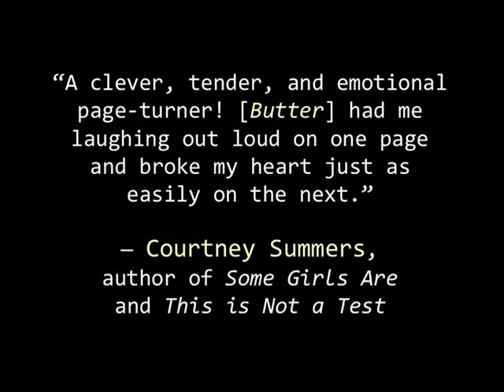Butter by Erin Jade Lange Book Trailer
A lonely obese boy everyone calls "Butter" is about to make history. He is going to eat himself to death—live on the Internet—and everyone is invited to watch. When he first makes the announcement online to his classmates, Butter expects pity, insults, and possibly sheer indifference. What he gets are morbid cheerleaders rallying around his deadly plan. Yet as their dark encouragement grows, it begins to feel a lot like popularity. And that feels good. But what happens when Butter reaches his suicide deadline? Can he live with the fallout if he doesn't go through with his plans?

With a deft hand, E.J. Lange allows readers to identify with both the bullies and the bullied in this all-consuming look at one teen's battle with himself.